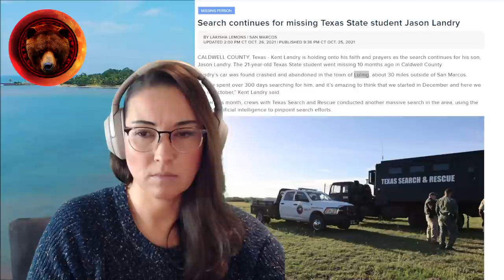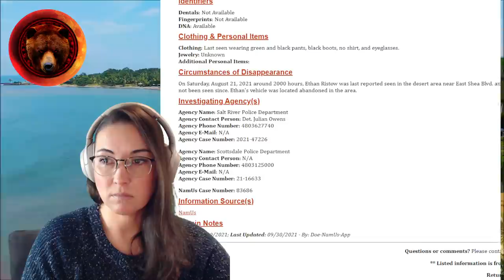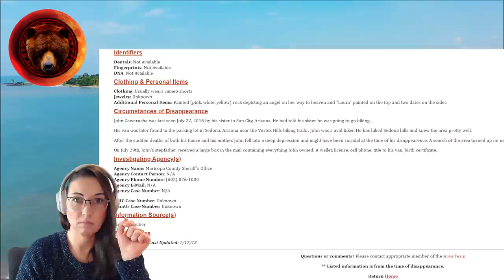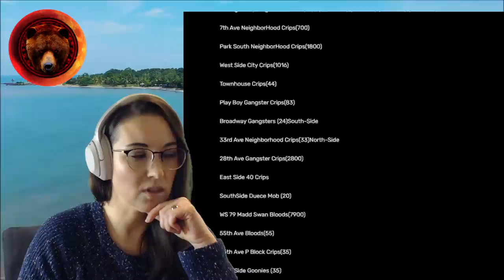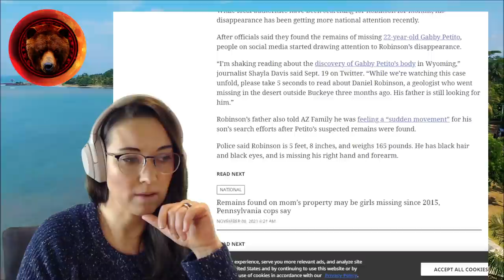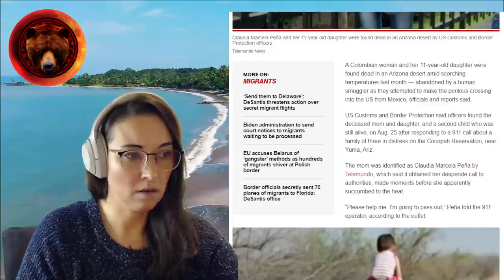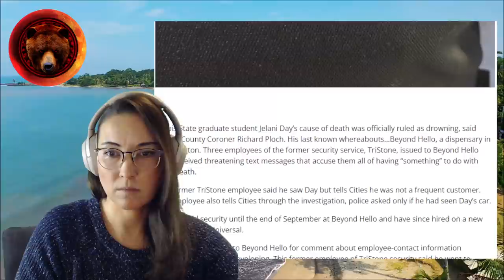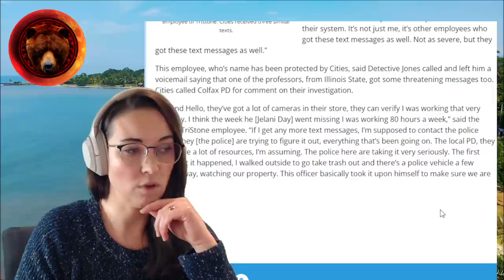Daniel Robinson PATTERNS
In this episode, we take a look at updates in the Daniel Robinson Missing Person's case, as well as some other missing person's cases in the area since 2013, some of which have eerie similarities.

We also look at the similarities in the case of Jelani Day, Daniel Robinson, and Jason Landry and do some Maptime.

Please Sign These Petitions, Grizzlies!

✅ Super Chats and Super Stickers are active on Livestreams and Premiers! Show off your support with a Super Sticker!

📕I am a True Crime author- all the links to my books, merch, podcast, art, and more are here:

Stay Safe!
Gisela K.